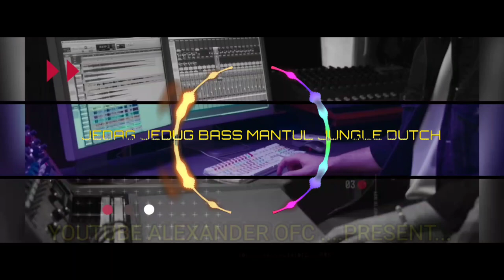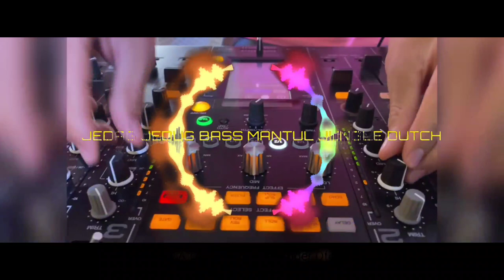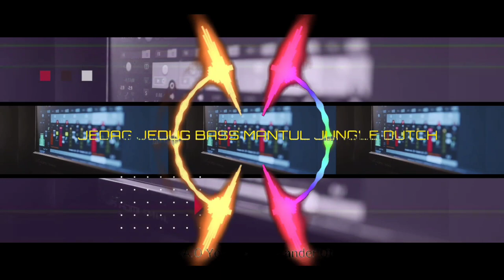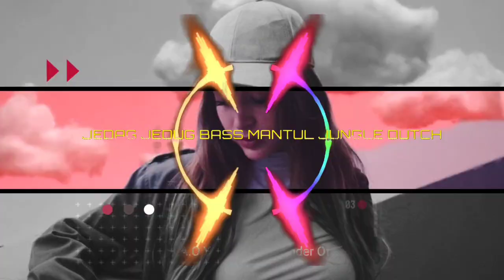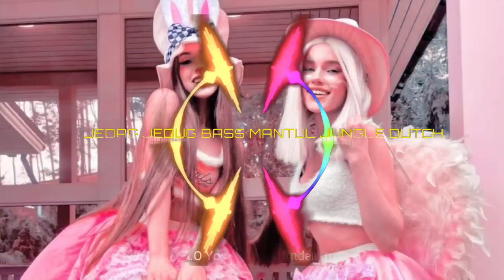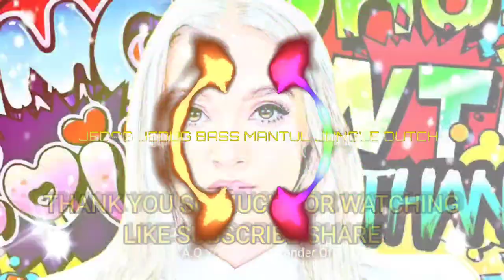JEDAG JEDUG BASS MANTUL JUNGLE DUTCH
Vlog Mobile
World of Animation
Tutorial

Enjoy.. Just for You JEDAG JEDUG BASS MANTUL JUNGLE DUTCH